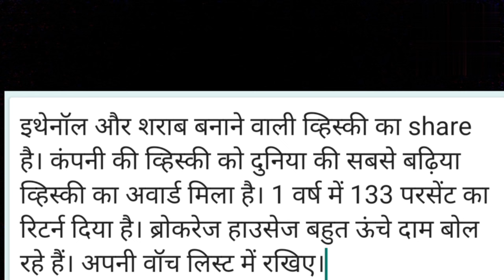इथेनॉल और शराब बनाने वाली व्हिस्की का share है।व्हिस्की को दुनिया की सबसे बढ़िया whiskey. Piccadilly